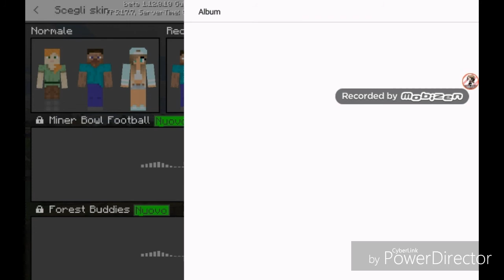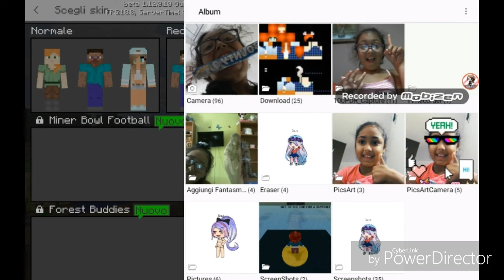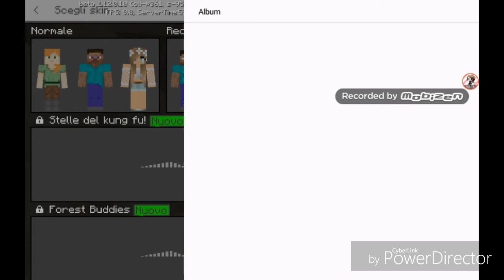Minecraft - mix Sfera ebbasta ( tran tran )